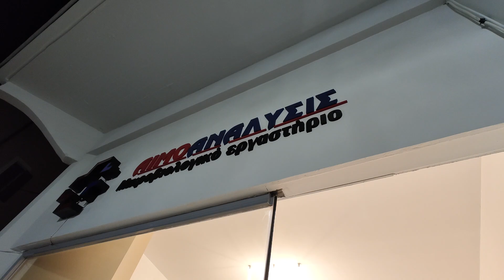25 Οκτωβρίου 2024